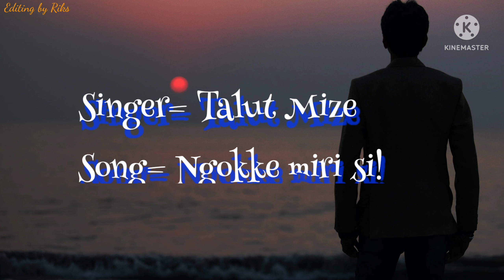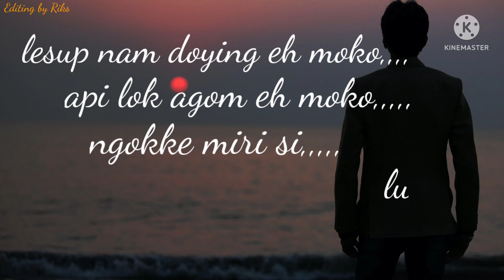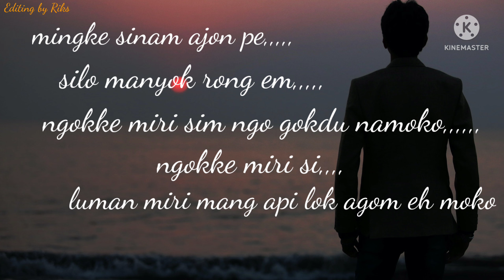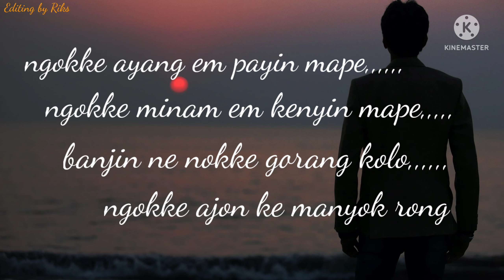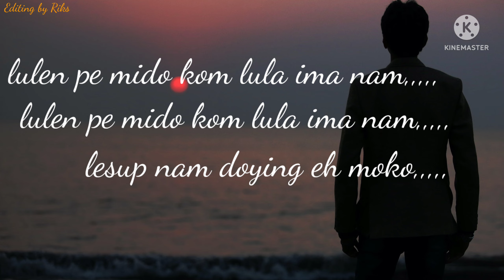Ngokke Miri Si Luman Miri Mang||Talut Mize||Lyric Video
Your Queries=

ngokke miri si#
ngokke miri si luman miri mang#karaoke ngokke miri si#ngokke miri si luman miri mang lyrics video

Iam from Sine village# Siang# district arunachal# Pradesh present add itanager

Name Riks Talom!!!